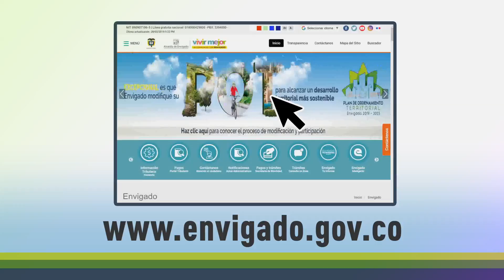NOTA 011 MODIFICACIÓN PLAN DE ORDENAMIENTO TERRITORIAL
Para alcanzar un nuevo modelo de desarrollo territorial más sostenible, adelantamos el proceso de modificación excepcional del POT, ajuste que está fundamentado en 30 estudios técnicos, realizados en 2011 y 2017.

La finalidad de la modificación del Plan de Ordenamiento Territorial es crecer sin detrimento del medio ambiente y la Administración Municipal invita a la comunidad a hacer parte activa de este proceso.